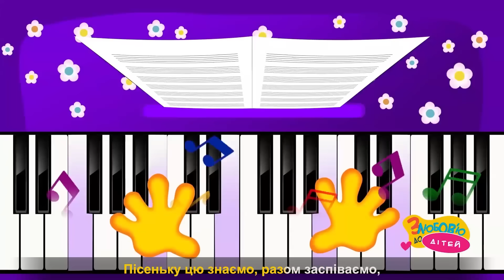Ходить Гарбуз по Городу – ЗБІРКА ХІТІВ – Дитячі Пісні – З Любов'ю до Дітей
Ходить Гарбуз по городу і збирає свою родину на руханку. Овочі охоче танцюють на грядці, їм дуже весело. Дивіться яскраву і динамічну руханку для дітей «Ходить гарбуз по городу», стрибайте і покращуйте свій настрій!
Збірка «Ходить Гарбуз по Городу» - це веселі дитячі пісеньки від ютуб каналу «З любов’ю до дітей". Ставте вподобайки і поширюйте серед друзів

Руханка ХОДИТЬ ГАРБУЗ ПО ГОРОДУ – З Любов'ю до Дітей
сл.Зоряна Лісевич
вок.Надія Бойків, Андрій Іжик-Сембратович

Ходить гарбуз про городу,
питається свого роду:
«Гей,  родичі гарбузові,
чи до руханки готові?”
Жовта диня стала збоку
і крокує із підскоком.
Хитро мружить ліве око.
І моргає правим оком.

Огірочки не дрімають,
жваво ручками махають,
жваво ніжками махають
і  голівками кивають

А усміхнена Морквинка
витанцьовує пружинку.
Плечі вгору підіймає
і бочками колихає.

Вийшли браття-буряки,
вперли руки у боки
і по черзі присідають
та ще й ніжку виставляють.

А Квасоля і Картопля
скачуть гопля-гопля-гопля.
Ручки вгору підіймають
і донизу опускають.

На закінчення зарядки
став Гарбуз у центрі грядки.
А  – навколо кольорові
всі родичі гарбузові.

Дякуємо усім чудовим глядачам, що Ви з нами!